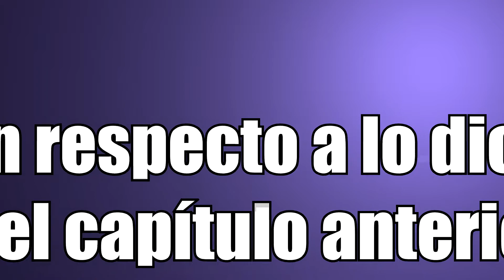Rojo Fuego Vs Verde Hoja Episodio 2 - "Brock: la mentira de piedra"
Bienvenidos a nuestro segundo episodio del Randomize Nuzlocke VERSUS de Pokemon Rojo Fuego y Verde Hoja (RNVsRFVH).
Nuestro viaje se pone mas emocionante, mientras atravesamos el bosque para llegar a la batalla por nuestra primera medalla. Con que Pokémons nos esperará Brock, el entrador tipo roca de mentira? Seguirán nuestros equipos intactos o veremos las primeras bajas? No te olvides de votar por el Pokémon que no esta a la altura de estos entrenadores noobs y debería ser liberado para continuar su vida.

Reglas (RNVsRFVH):
En esta edición de Pokémon Rojo Fuego y Verde Hoja, todo se encuentra randomizado y lo jugamos con las reglas clásicas de un Nuzlocke, a la que le agregamos una pequeña regla para hacerlo un reality y todos puedan ser parte de esta experiencia:
1) Si tu Pokémon muere, está muerto... No es Dragon Ball, por lo que no hay deseos que puedan revivirlo.
2) Solo tienes derecho a atrapar el primer Pokémon que encuentres en cada ruta. Si el mismo escapa, lo matas, huyes o se te acaban las pokebolas, no podrás capturar otro en la misma ruta.
3) Al final de cada hora de partida (2 episodios) se liberara al Pokémon que haya recibido más votos de los viewers. Esto puede equilibrar las diferencias en distancia entre los competidores o puede ser un calvario para uno de los jugadores.

Con este link podrás acceder al formulario de google, para elegir que Pokémon debe ser liberado.

Fuentes:
"Hooray chimes" - Compositor: David Ochoa - Hurra! Producciones audiovisuales
"Presentación" - Compositor: David Ochoa - Hurra! Producciones audiovisuales